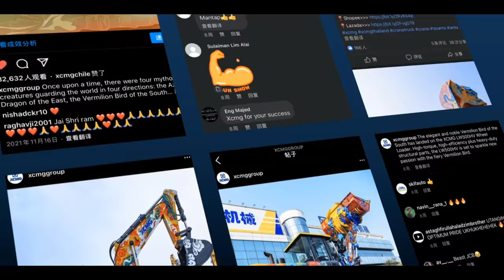XCMG’s Top 10 highlights of 2021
Only by reflecting and evaluating the past can we grow from it, and looking back to our 2021, we see a remarkable year of changes and breakthroughs being made here at XCMG. Watch the video for XCMG’s Top 10 highlights of 2021 - a year witnessed XCMG achieve new heights, advance innovations and set new records.